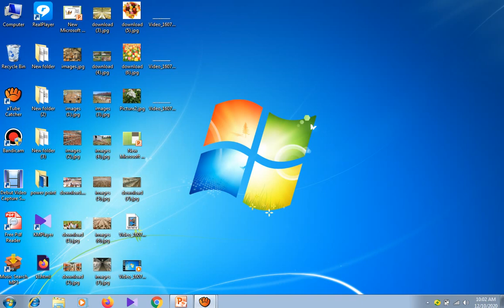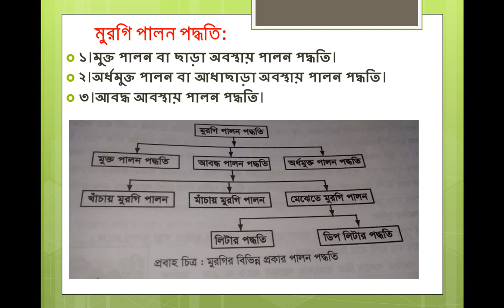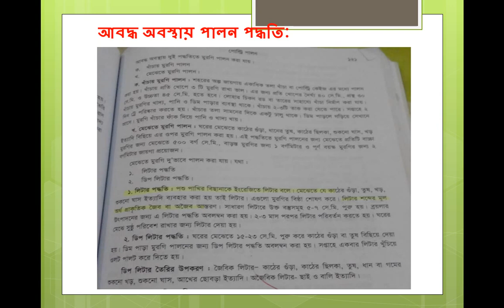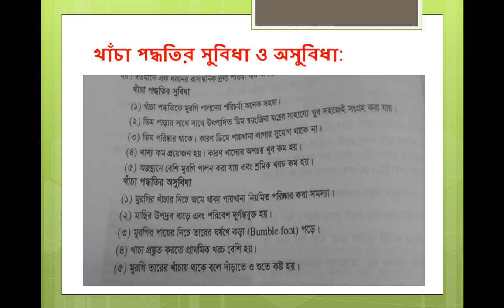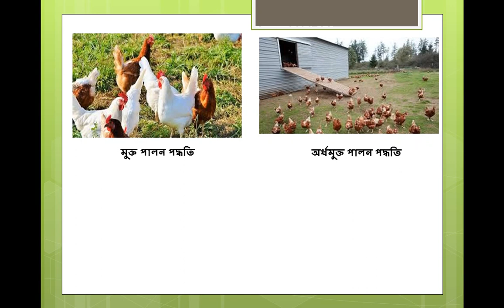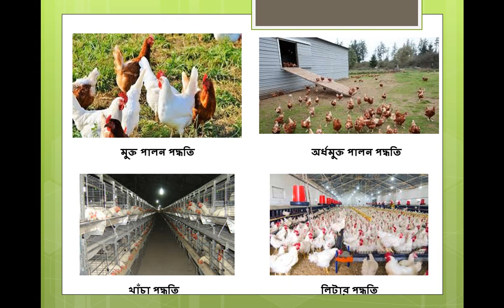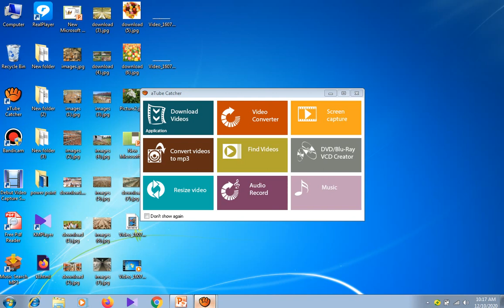Agriculture Studies Online Class by Shahnaz Parvin,Lecturer, Duaripara Govt. College,Dhaka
Agriculture Studies 2nd Paper Online Class
Chapter 2nd
Cock and Hen Rearing